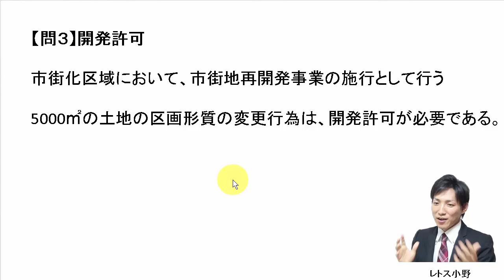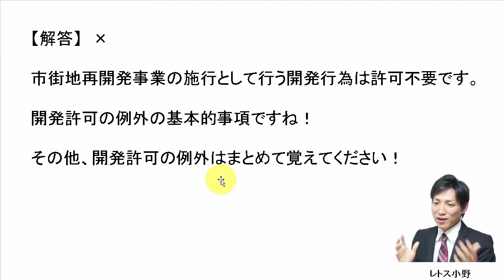【宅建過去問】10月18日の３問【レトス小野】宅建過去問解説